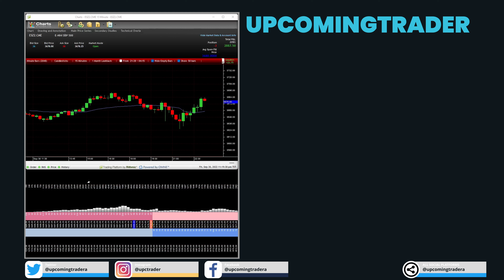The Emotional Toll Burnout Burnout In Futures Trading: The Hidden Risk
In The Emotional Toll Burnout Burnout In Futures Trading: The Hidden Risk, we delve into how burnout poses a substantial risk to futures traders. It discusses the signs of burnout, including chronic fatigue, decreased interest, and impaired performance, and offers preventive measures. ftdlfctpadt"